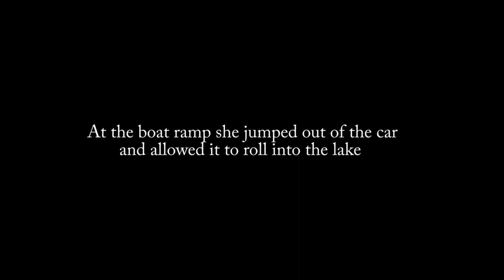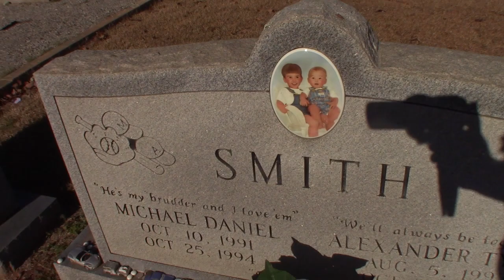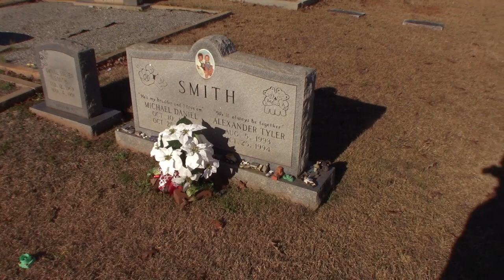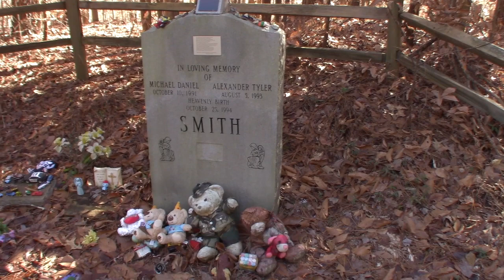How did Susan Smith do this to her children? A SAD ONE!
Visiting the resting place of Michael and Alex Smith, the scene of Susan's crazy actions that night!